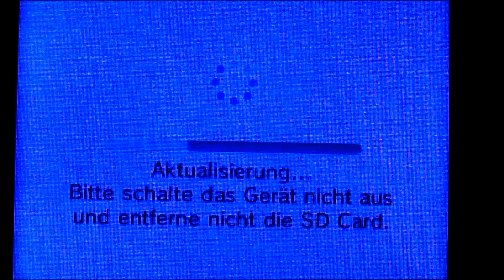YAY! The trainer school! 😁 - Let's play Pokemon Moon part 6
🇩🇪: Neues Pokemon video. Heute kommt noch Kingdom Hearts 2.8 (oder ich versuchs in zeit) Hoffe es gefällt euch! 🙂

🇺🇲: New pokemon video. I'll also upload Kingdom Hearts 2.8 (or I'll atleast try to manage it in time) Hope you'll enjoy!🙂

Intro: Fox Stevenson - All This Time
Outro: WOLFE - Under the Covers (feat. Emma Sameth)

Anime Tipp/suggestion: every wednesday

"Are you guys looking for fun and awesome YouTube channels? check this website ICONS & FANATICS